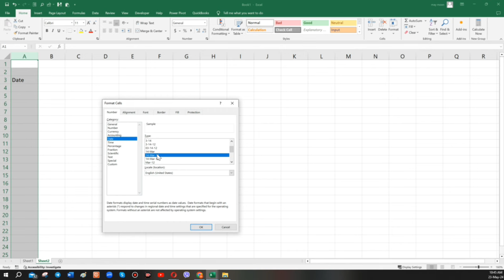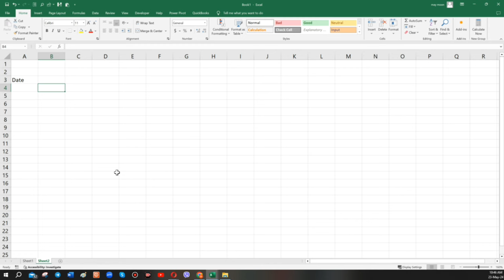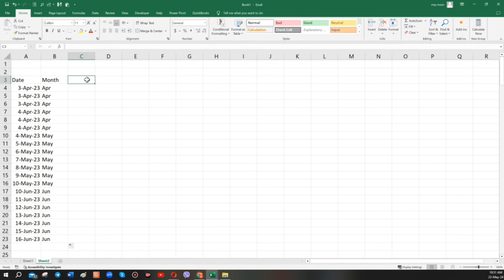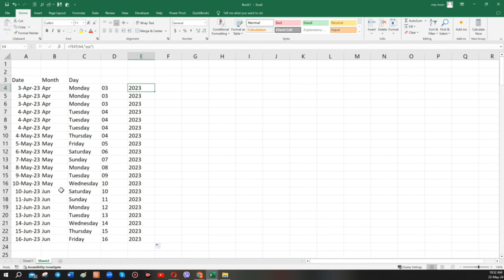text function for accountant